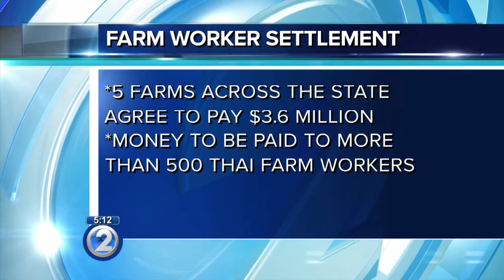Thai workers to receive $2.4 million in farm labor settlement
A settlement has been reached to pay hundreds of Thai workers who came to Hawaii in search of a better life.